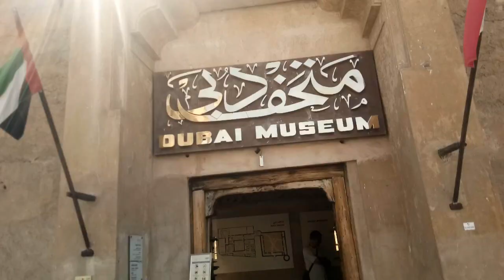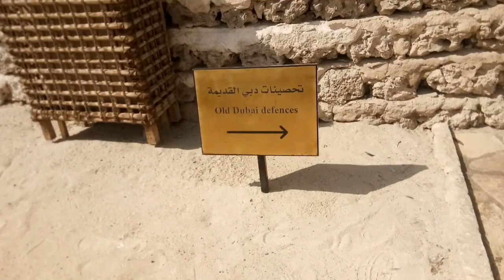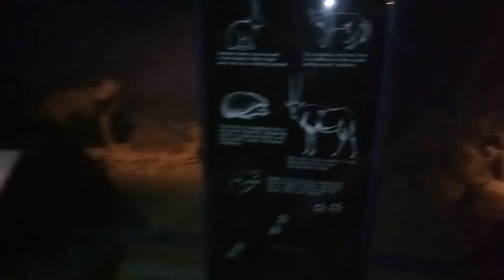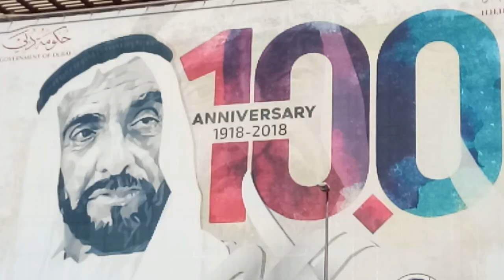Dubai, UAE museum 2018 (Full Coverage) (KoKo Vlogs #63)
I have been shot listed for the Somaliland Awards 2019 in the category young person of the year to. Please send SLA2019 to 777 after receiving a message then send #1 (young person of the year) follow by other #1 (khalid osman). Voting will continue until July 22, 2019, 11:59 pm. U codee ganacsiga, qofka ama hay’adda aad jeceshahay adiga oo diraya fariin! Fadlan u dir SLA2019 lambarka 777. *** if you do not live in Somaliland you will not be able to vote unfortunately but you could ask your family and friends who live here to vote on your behalf***

Dubai, UAE museum 2018 (full coverage) if you ever wanted to go it is really worth it. the price to get in is only 3 aed which is nothing.